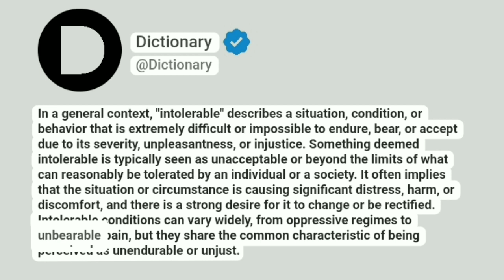Intolerable Meaning In English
In a general context, "intolerable" describes a situation, condition, or behavior that is extremely difficult or impossible to endure, bear, or accept due to its severity, unpleasantness, or injustice. Something deemed intolerable is typically seen as unacceptable or beyond the limits of what can reasonably be tolerated by an individual or a society. It often implies that the situation or circumstance is causing significant distress, harm, or discomfort, and there is a strong desire for it to change or be rectified. Intolerable conditions can vary widely, from oppressive regimes to unbearable pain, but they share the common characteristic of being perceived as unendurable or unjust.